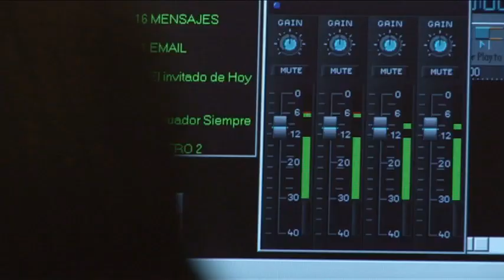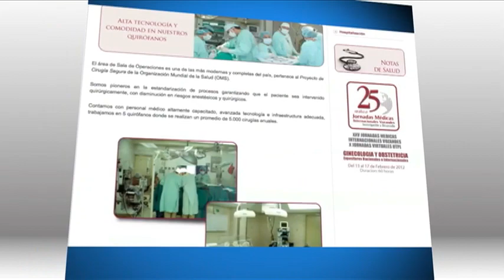Reel TV EJE Comunicaciones - Nueva Imagen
El presente video es un resumen de algunos de los videos que ha realizado EJE Comunicaciones.